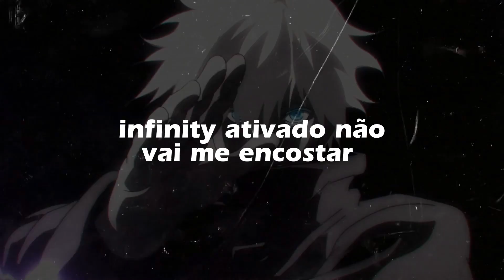Rap do Satoru Gojo (Jujutsu Kaisen) - INTOCÁVEL | RhubiFlow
Ficha técnica:

Voz por Les Pablo (@rhb.pablo)
LETRA por Les Pablo e Luke Cardoso (@Luke_Cardoso )
INSTRUMENTAL por Luke Cardoso e Blackk (@blk.blackk )
SOLO de GUITARRA por Luke Cardoso
MIX/MASTER e PÓS PRODUÇÃO por Dakvir (@prod.dakvir)
THUMBNAIL Por Pz (@projetozad_oficial)
EDIÇÃO por lyriskr (@lyriskr)

- LETRA -
[Intro]
Eu era só uma criança
Quando já tentaram me matar
Tão novo e com poder
Que podia o mundo acabar
Nenhum poder é comparado ao meu
A força chega ao nível Deus
Com a força suprema
Feiticeiro mais forte do mundo
Eu sou Satoru Gojo

[Verso I ]
7 de Dezembro eu nasci
Herdeiro do poder dos 6 olhos
Que fez o mundo me enxergar
Os Xamãs que usavam o poder para o crime
Vieram ate mim
E pela minha cabeça
botaram uma recompensa
Mas não conseguiram
Eu estava além de apenas um
jovem prodígio
Cresci e virei Xamã
ao lado do meu amigo Geto
E me transformei em um dos
mais fortes do meu país
Mas tudo mudou
Lutando contra o Toji percebo que
meu poder não é tão grande assim
Com o seu plano de me desgastar
Eu perdi no fim
Mas graças a isso eu entendi
a energia positiva que me fez sobreviver
Aprimorei minha habilidades
E com isso eu fiz uma nova nascer
E foi com ela que eu derrotei
o homem que me fez perder
Toji saiba que nenhum poder
é comparado ao meu
E por isso você perdeu

[REFRÃO]
IN TO CÁVEL
Infinity ativado não vai me encostar
INA BA LÁVEL
Nem o próprio Sukuna pode me ganhar!
Sinta o poder dos 6 olhos
(Expansão de domínio)
(Eu nasci pra isso!)
Eu sou
Satoru Gojo!

[Verso II ]
Agora o tempo passou
Eu me tornei um professor
entendi que pra vencer
esse sistema opressor
É preciso investir
nos que serão o nosso futuro

Eu poderia matar os corruptos
que controlam a escola Jujutsu?
(Sim!)
isso resolveria o nosso problema?
(Não!)
vão colocar outros corruptos
e meu esforço seria em vão
não toque nos meus alunos
ou minha fúria irá conhecer
Vou Exortar todas as maldições
cada uma irá morrer
Calculando cada passo
Estratégia bem pensada
O seu desespero é nítido
Seus golpes não dão em nada

[Ponte]
Maldição preste atenção
no que eu vou te ensinar
Em uma luta de domínios
só o mais forte prevalecerá
Então essa luta agora acabará
PORQUE O MUNDO INFINITO EU VOU ATIVAR!

[REFRÃO]
IN TO CÁVEL
INA BA LÁVEL
(Expansão de domínio)
Eu sou
Satoru Gojo!